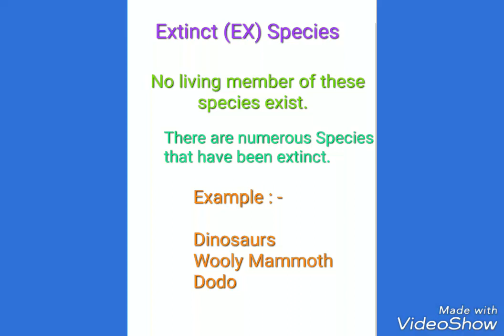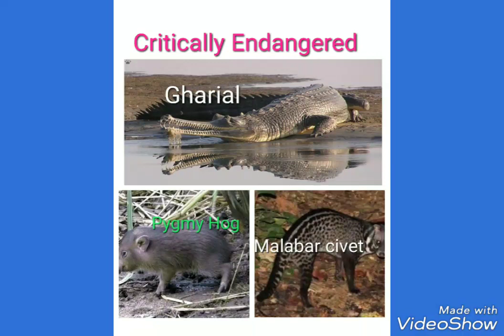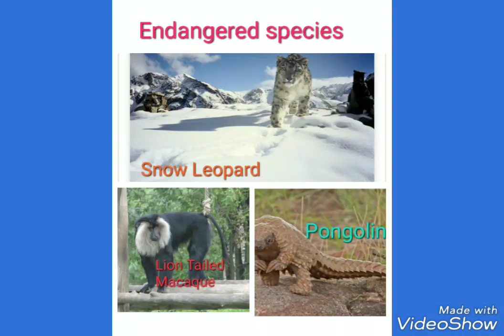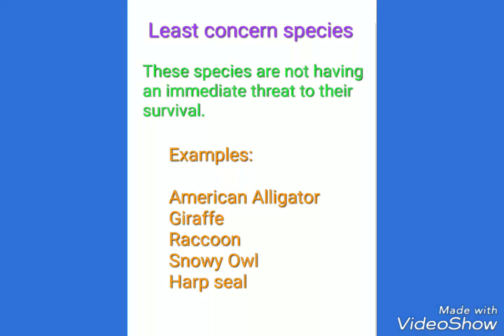IUCN CATEGORIES/ RED DATA BOOK/EXTINCT CRITICALLY ENDANGERED ENDANGERED VULNERABLE SPECIES/CSIR NET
This video explains the
 different categories of species
Classified by IUCN with explanation & example.
The species categories are :
Extinct, extinct in the wild, critically endangered,
Endangered, Vulnerable, near threatened & Least Concern species.

The background music is not created by me thanks to the creator.